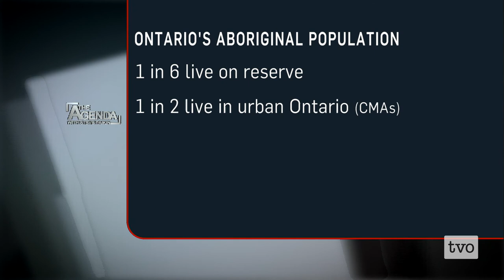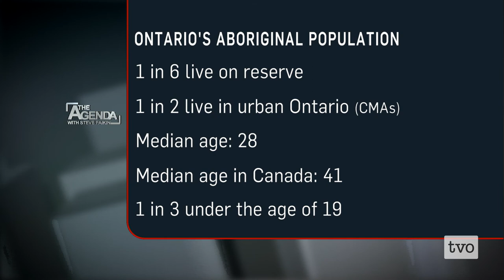Changing City, Growing Community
Thunder Bay's population has largely remained the same over the years, but the demographic make-up has been changing. A big part of that change? The First Nations and Metis that now call Thunder Bay home. The Agenda explores what these changing demographics mean for First Nation and Metis communities in Thunder Bay and other mid-size Ontario cities. The Agenda's first stop On the Road in Thunder Bay.